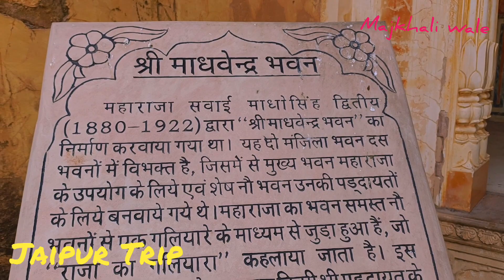Jaipur Trip🚆🚆। Vlogs Comming Soon..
Jaipur Vlog Comming soon
Our Memorable Jaipur trip
Rajsthan most famous city
most famous fort of the City